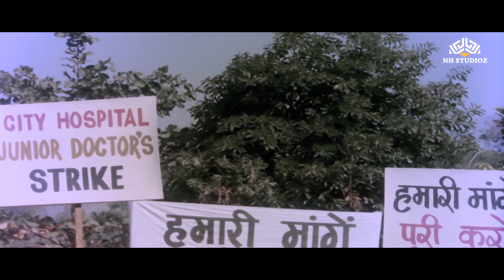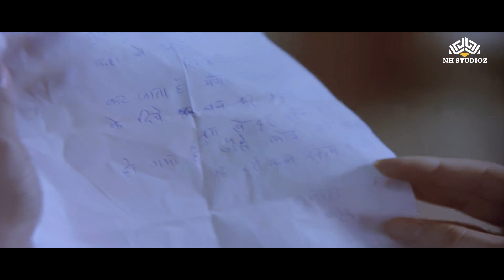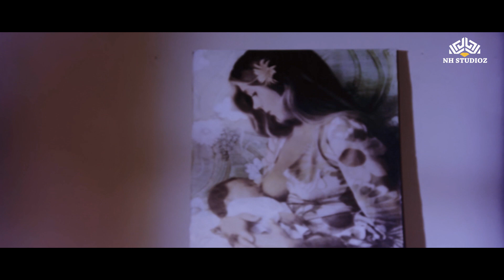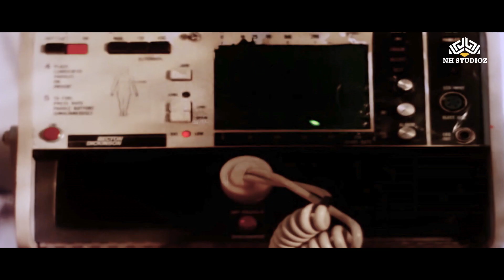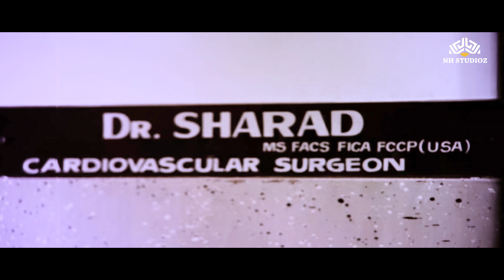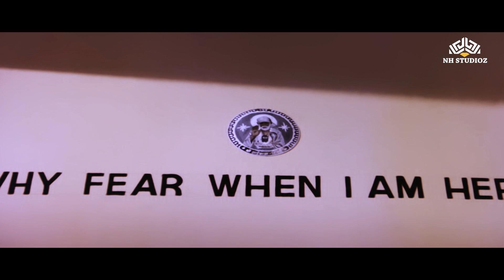Touheen (1989)| Dimple Kapadia, Raj Babbar, Shakti Kapoor | Full Hindi Movie | HD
𝗪𝗔𝗧𝗖𝗛 𝗢𝗨𝗥 𝗦𝗨𝗣𝗘𝗥𝗛𝗜𝗧 𝗔𝗖𝗧𝗜𝗢𝗡 𝗠𝗢𝗩𝗜𝗘𝗦